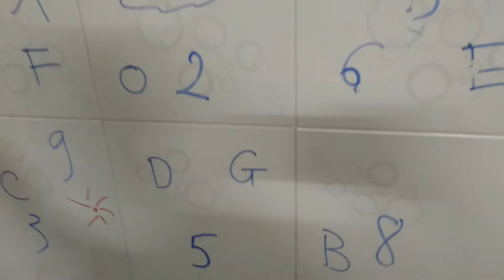Nhật ký dạy tiếng Anh cho trẻ con tại nhà: Game to learn and remember numbers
"Tình cờ trở thành cô giáo dạy tiếng Anh cho trẻ con, đó là điều tôi chưa từng nghĩ tới nhưng khi bắt đầu tôi thấy yêu thích công việc này, yêu quý những đứa trẻ này...

Dạy trẻ con chắc là phải vất vả gấp 10 lần so với dạy cho người lớn, hao tốn mồ hôi, nước bọt và cả trí óc bởi trẻ con thuộc tuýp thích sôi động, không thể nhồi nhét một lượng kiến thức nào là ngữ pháp, từ vựng... các em sẽ không nhớ và mau chán. Nên cùng một nội dung là học về chữ cái và các con số, tôi phải luôn suy nghĩ dựng lên những tình huống khác nhau để các em thực tập nói và tăng tính phản xạ nhanh dần lên.